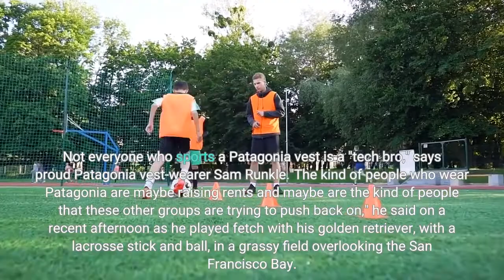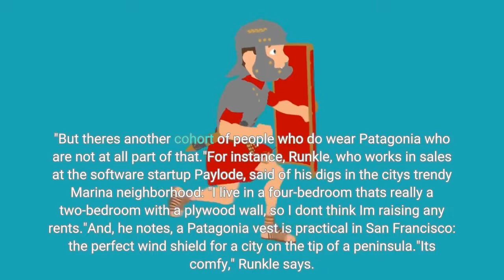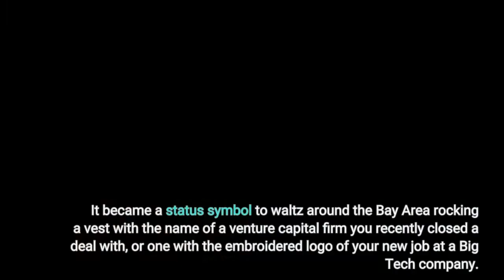The Patagonia vest endures in San Francisco tech circles despite ridicule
Long associated with Wall Street and Silicon Valley, the Patagonia vest has endured as a tribal symbol of finance and tech. But those who've dared in recent weeks to put on their vests in San Francisco have been the target of a resistance of sorts."Urgent: Stop wearing vests," implore flyers plastered around the city. "You live in San Francisco now. It's time to start acting like it."It's the latest show of frustration from city residents against the tech workers that many blame for making the city one of the nation's most expensive. NPR tried but was unable to track down the creator of the flyers. Not everyone who sports a Patagonia vest is a "tech bro," says proud Patagonia vest-wearer Sam Runkle."The kind of people who wear Patagonia are maybe raising rents and maybe are the kind of people that these other groups are trying to push back on," he said on a recent afternoon as he played fetch with his golden retriever, with a lacrosse stick and ball, in a grassy field overlooking the San Francisco Bay. "But there's another cohort of people who do wear Patagonia who are not at all part of that."For instance, Runkle, who works in sales at the software startup Paylode, said of his digs in the city's trendy Marina neighborhood: "I live in a four-bedroom that's really a two-bedroom with a plywood wall, so I don't think I'm raising any rents."And, he notes, a Patagonia vest is practical in San Francisco: the perfect wind shield for a city on the tip of a peninsula."It's comfy," Runkle says. It gets the job done."Indeed, plenty of women and non-tech workers adore the vests in the Bay Area for the same reason, but Runkle admits it's most often sported by bros. In particular, bros who know something about venture capital or software engineering."It's true," he says. The tension fueled by the vests comes as no surprise to historian Margaret O'Mara at the University of Washington and author of the book, The Code: Silicon Valley and the Remaking of America. She said the rise of the fleece vest in tech circles coincided with the throng of new investors piling into flashy startups in the early 2000s."In a way, it has its roots in the marriage of Silicon Valley and Wall Street that started with the dot-com boom," she said. As the finance and tech industries became closer over the years, venture capitalists ditched preppy sweater vests for Wall Street's favorite garment: the Patagonia vest."You can wear your pressed khakis and your collared shirt and you put on a fleece vest and it just hits the right sweet spot between East Coast money and West Coast casual," O'Mara said. It became a status symbol to waltz around the Bay Area rocking a vest with the name of a venture capital firm you recently closed a deal with, or one with the embroidered logo of your new job at a Big Tech company. Elite tech conferences used to hand them out as swag. The vests carried cachet.